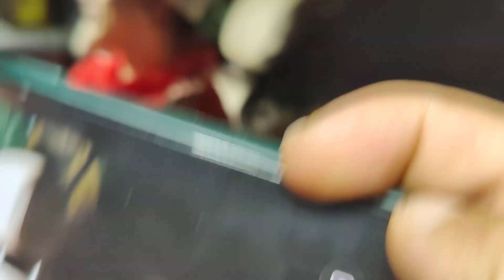Prince Narula comes to Support Tejran | Prince Narula Bigg 15 Winner ke sath Party karane aye